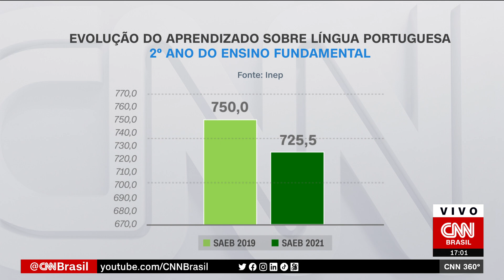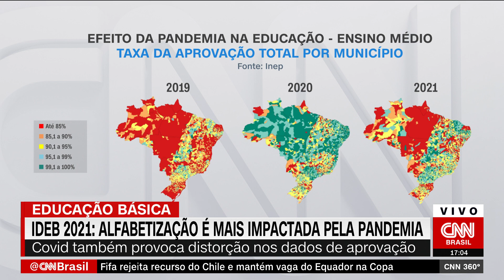Alfabetização foi a questão mais impactada pela pandemia, aponta Ideb | CNN 360º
O Índice de Desenvolvimento da Educação Básica (Ideb) 2021, medido pelo Ministério da Educação, apontou que a alfabetização foi a questão educacional mais impactada pela pandemia de Covid-19; dados de aprovação também sofreram distorções.